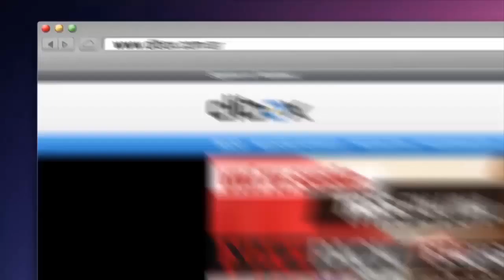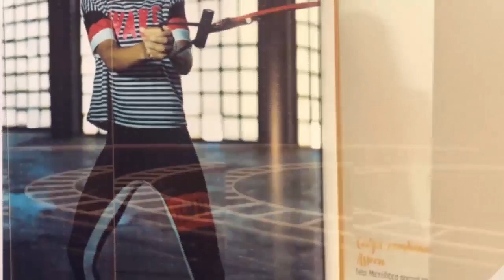Norte Entrerriano y la Gente -11-09-2018